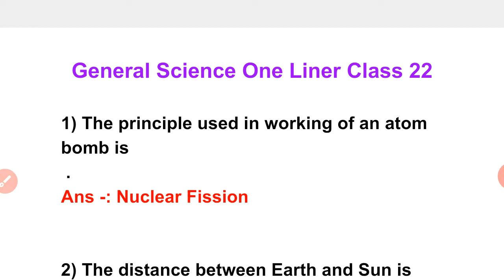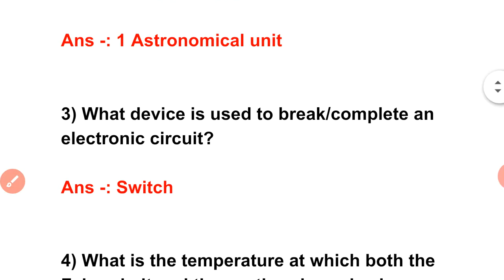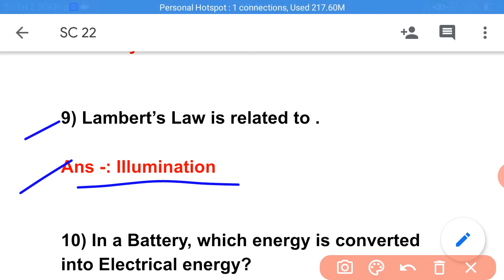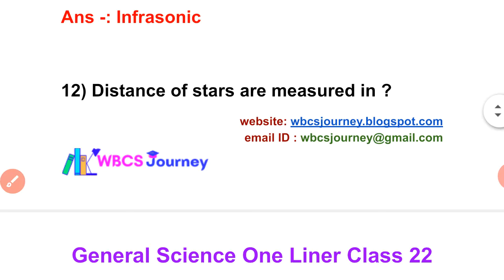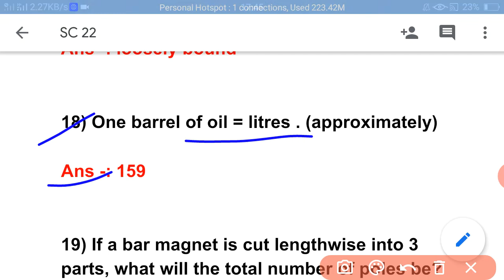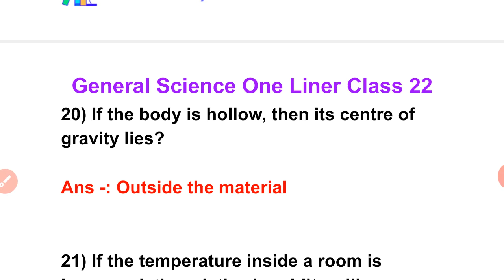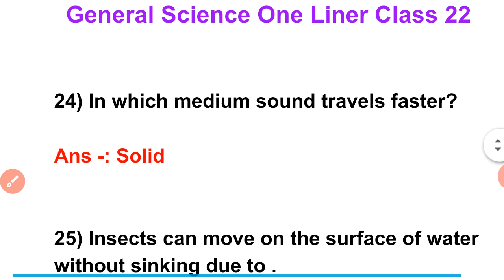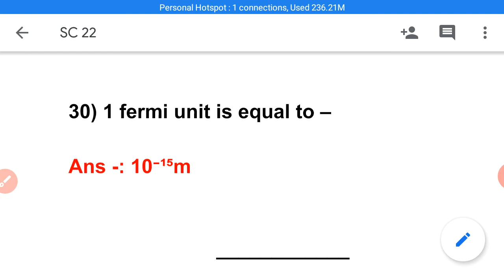General Science MCQ Class 22 || WBCS 2021 Prelims + Mains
General Science MCQ Class 22 || WBCS 2021 Prelims + Mains || NTPC || Group D || SSC || All Competitive Exams

About video :-
In this video most important general science mcq is discussed in the competitive exam point of view.

WBCS 2021 Paid Mock Test

If you're facing any payment Issue,then you can pay through this UPI I'D 👇👇👇